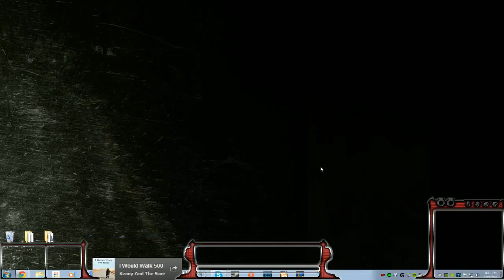League of Legends - ARAM with the Bobbertians (as Thresh)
We lost. but dem hooks doe.